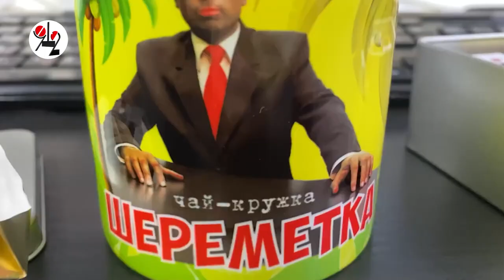Землячки Шеремета сломали фонтан его детства. Real Video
В Миассе, возможно нетрезвая девица взгромоздилась и обрушила фонтан, в своё время приносивший первые заработки директору ТАУ